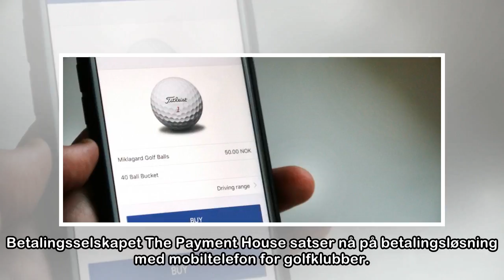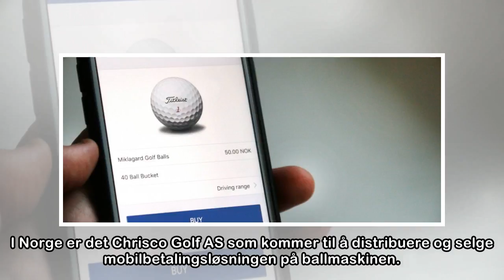Mobilbetaling på vei til flere golfklubber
Betalingsselskapet The Payment House satser nå på betalingsløsning med mobiltelefon for golfklubber. (Foto: Christian Døvle) Miklagard GK var først ut i Norge med å ta i bruk den nyutviklede appen «ee...